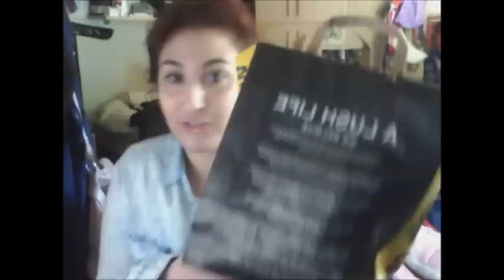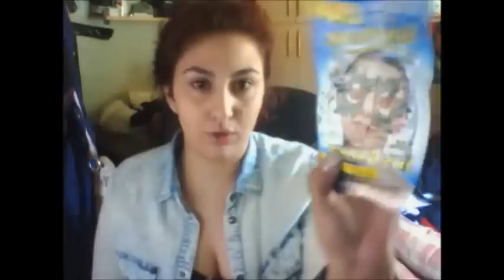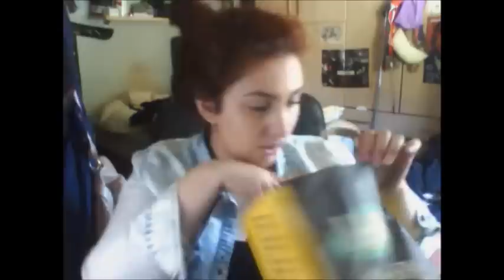Prodotti finiti di Aprile